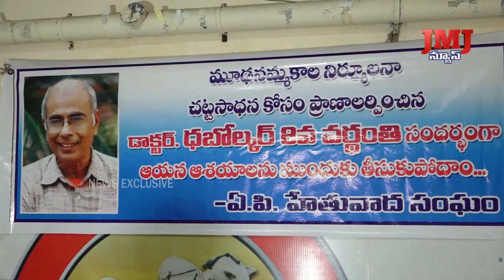మూఢ నమ్మకాల నిర్ములన చట్ట సాధన కోసం ప్రాణాలు అర్పించిన డాక్టర్ దబోల్కర్ 8వ వర్ధంతి కార్యక్రమం.